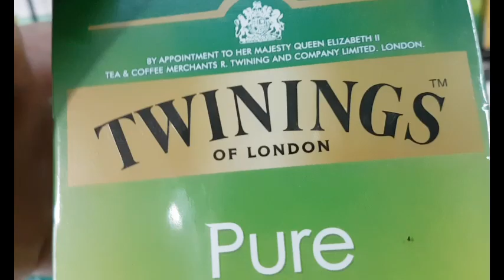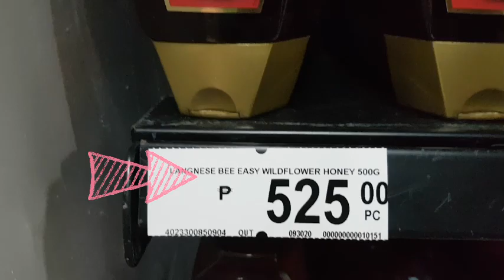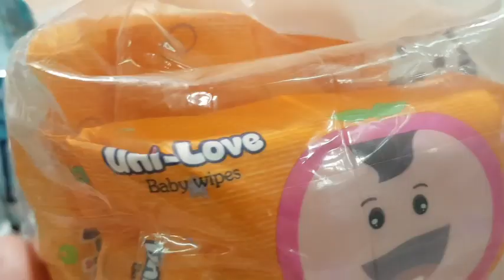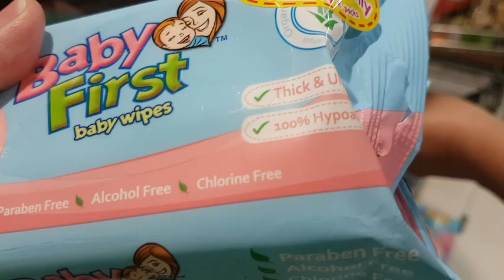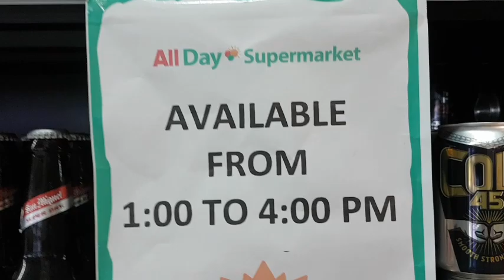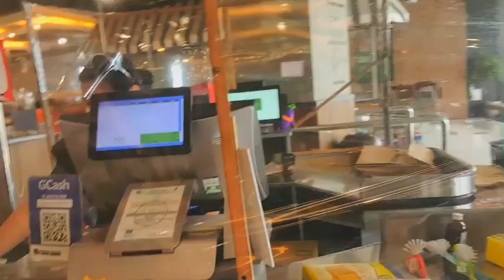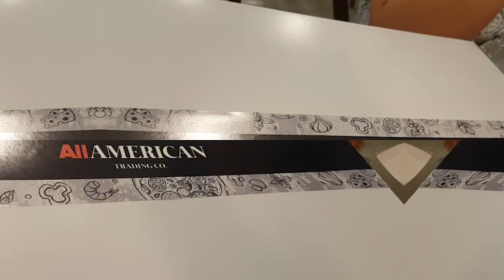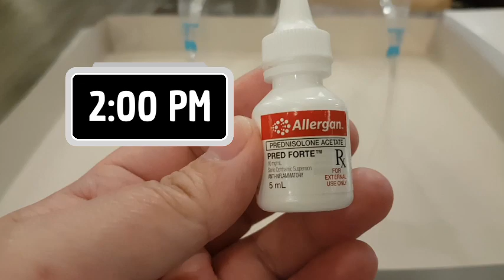GROCERY DAY AT ALL HOME (ALL DAY) AT KAWIT, CAVITE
Grocery Day at All home, at Kawit Cavite. lately because this pandemic we dont want too much crowded place, thats why me and my sisters went at Kawit, Cavite ans we saw All home almost empty, unlike in our place at SM Bacoor always full, I as if no deadly virus going on. kaya tara samahan nyo ako, kami ng mga kapatid ko.